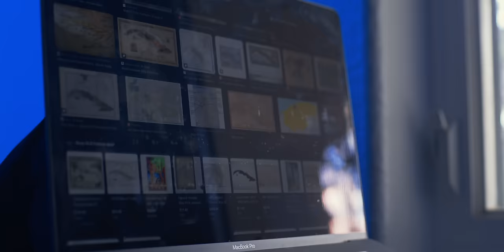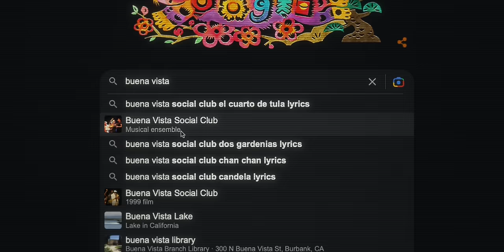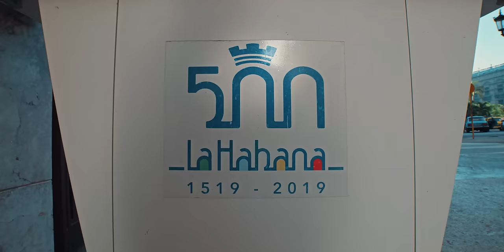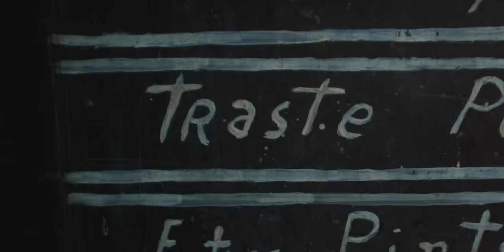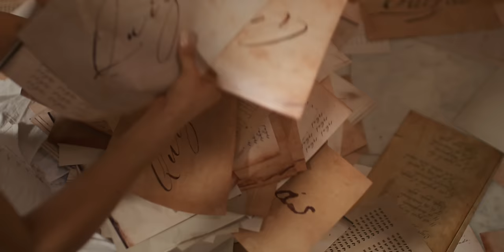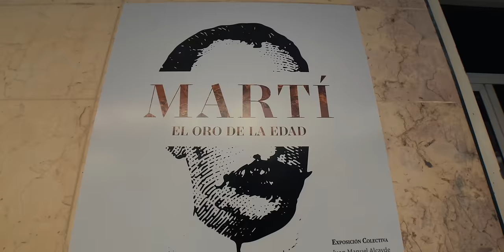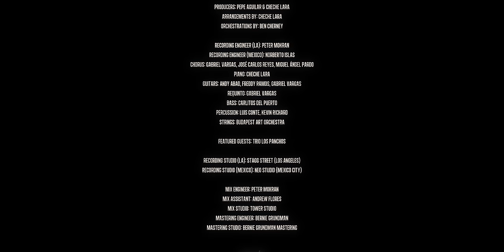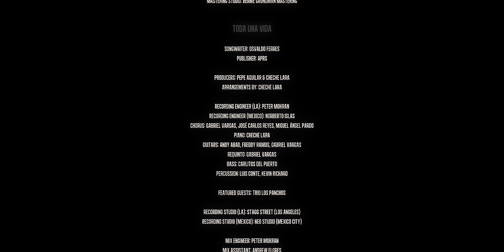Ángela Aguilar - Bolero (Oficial)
"Bolero" es la primera entrega de "Sonidos Del Tiempo" un revolucionario proyecto que explora el legado y parte de la historia de varios géneros musicales importantes de habla hispana, “Sonidos Del Tiempo” es producido por Pepe Aguilar y Simon Fuller.

En esta ocasión, me tocó a mí, Ángela Aguilar explorar desde Cuba, la cuna de uno de los géneros más importantes de habla hispana, el BOLERO; su historia, lugares, tradiciones y representantes que hicieron vida de este género, uno de los más importantes de la música en español.